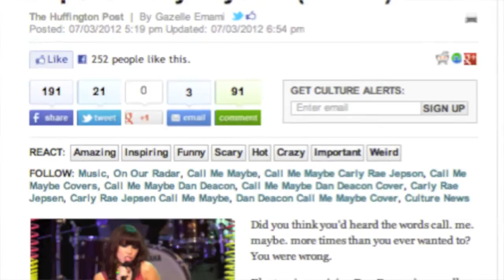Dan Deacon Explains His Remix of "Call Me Maybe" by Carly Rae Jepsen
In the exclusive video below Deacon talks about how surprisingly pleased he is with the accidental success of his remix, which to his delight landed him on the front page of The Huffington Post.